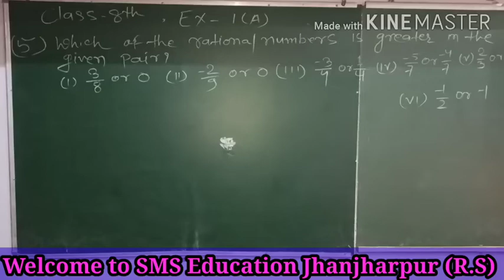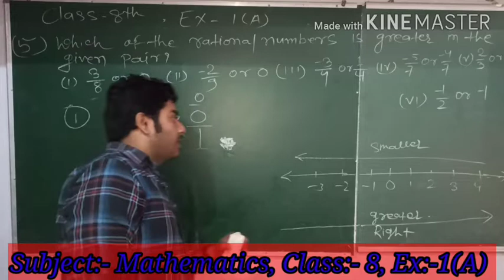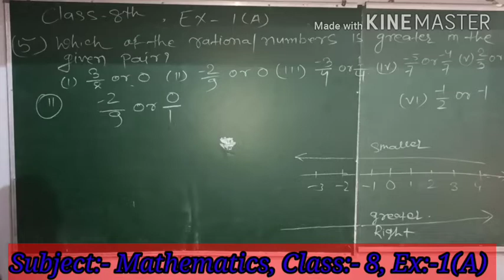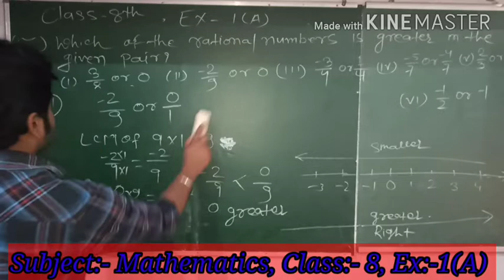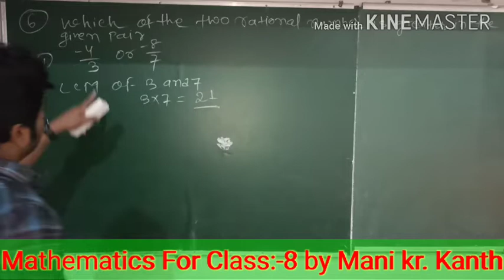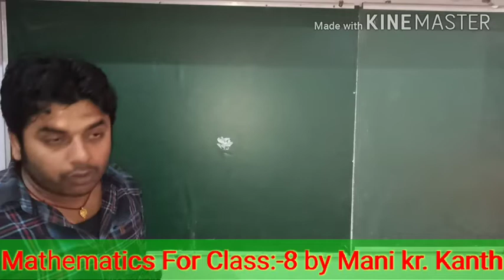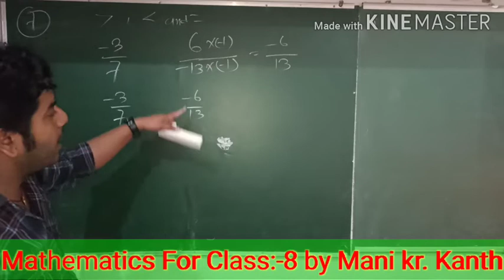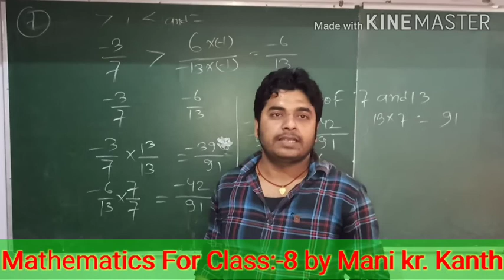Rational Number Class 8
Ex- 1A